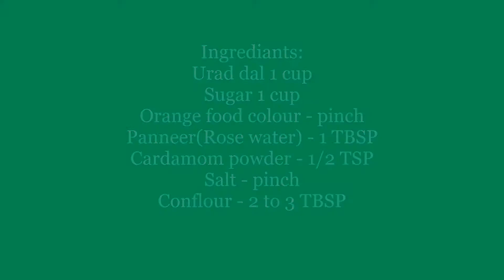Panneer Jangiri Recipe in Tamil | Rosewater Jangiri | ஜாங்கிரி | Easy Jangiri Recipe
Hey everyone! This video, it's an easy recipe for ஜாங்கிரி. This Panneer (Rosewater) flavored Jangiri is soft and sweet, and is quite healthy too. Enjoy the video!